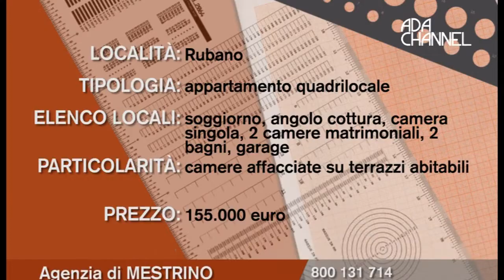Casa x Te - Puntata 3 - Agenzia di Mestrino